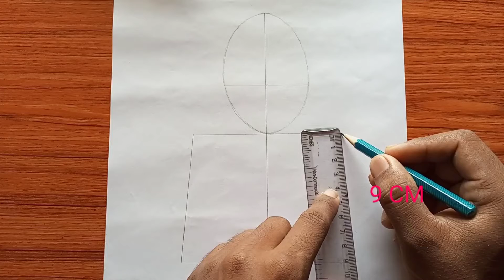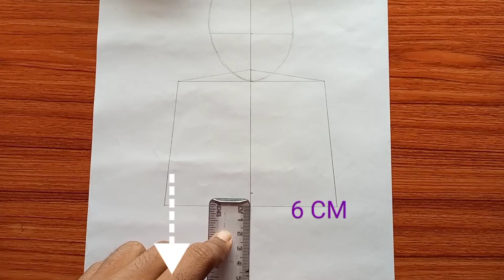buddha drawing | gautam buddha drawing